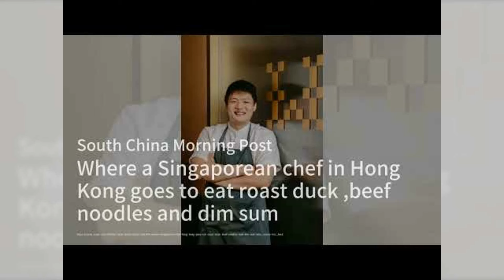拜登与内塔尼亚胡通话：两股力量的较量；石破茂宣布地方创生新总部：日本地方经济的未来；尹锡悦与东盟建立全面战略伙伴关系：合作新篇章：新聞焦點20241010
歡迎來到我們的《新聞焦點》節目！今天我們帶來了幾個重要的國際新聞。首先，美國總統拜登與以色列總理內塔尼亞胡進行了期待已久的通話，雙方探討了對伊朗的回應措施，這一會議可能會影響未來的中東局勢。接著，日本首相石破茂宣布將設立新的地方創生總部，旨在推動地方經濟的自主發展，這對於日本的未來具有重要意義。最後，韓國總統尹錫悅在東盟會議上表示，韓國與東盟將建立全面戰略夥伴關係，這將提升雙方的合作層次，開創新的歷史篇章。請大家繼續收看詳細內容。